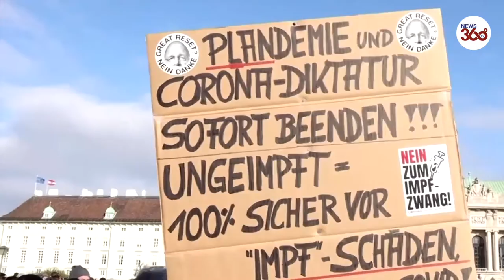COVID Austria: Thousands protest vaccine mandate, lockdown,- News 360 Tv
Austrians protest new lockdown & mandatory vaccine

Thousands of people protested in Austria's capital Vienna on Saturday.

A day after the country's government announced strict new coronavirus restrictions -- another lockdown, and compulsory vaccination next year.

Austria has mandated a lockdown & mandatory vaccine to stop the spread of Coronavirus and protect its citizens.

Noisy crowds, cheering, whistling and banging drums, streamed into Heroes' Square in central Vienna.

Many protesters waved flags and carried signs with slogans such as "no to vaccination" and "enough is enough".

"I want my freedom back," says this woman. "One would think we live in a democracy but now, this is a coronavirus dictatorship."

Roughly 66% of Austria's population is fully vaccinated against COVID-19, one of the lowest rates in western Europe.

Daily infections are still setting records there, even after a lockdown was imposed on the unvaccinated this week.

That led the government to announce on Friday that Austria would go back into lockdown on Monday - vaccines will be compulsory as of February 1.

"We are against the lockdown and the Austrian government policies as far as the coronavirus goes. This has been going on for two years and there is no end in sight. Something new is announced every day and we don't know what we can believe anymore. That's the situation."

Many Austrians are skeptical about vaccines, a view encouraged by the Freedom Party (FPO), the third-biggest in parliament.

The FPO had already been planning a show of force in Vienna on Saturday when Friday's announcement fired up its base.

Although party leader Herbert Kickl could not attend because he has caught COVID-19, thousands answered calls by the FPO and other vaccine-critical groups to protest across the city.